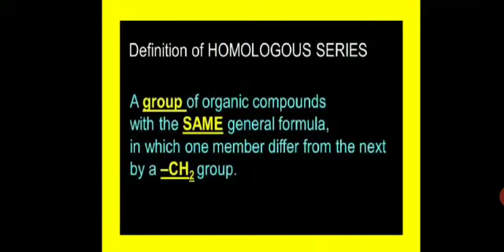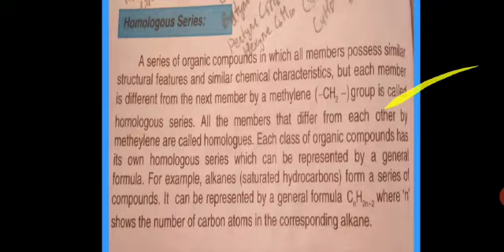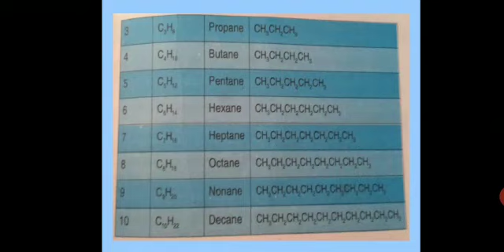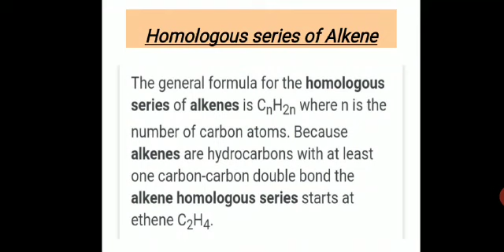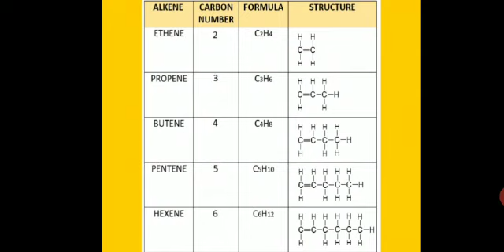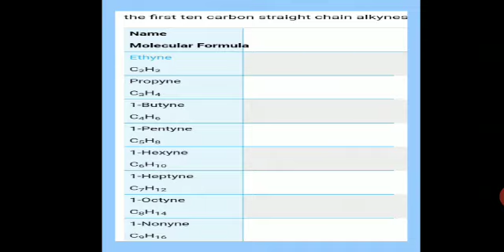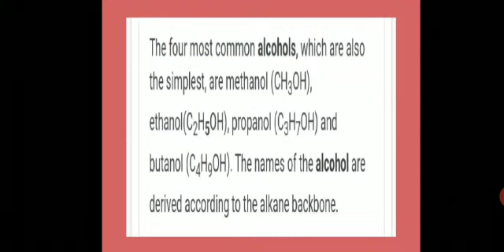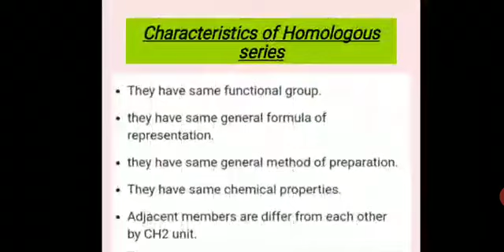Chemistry for Class 2nd Year